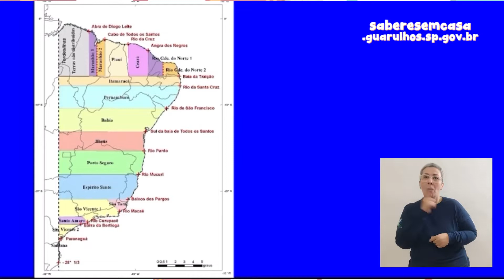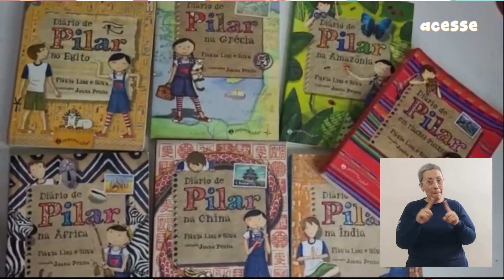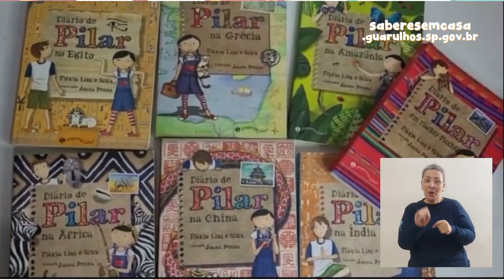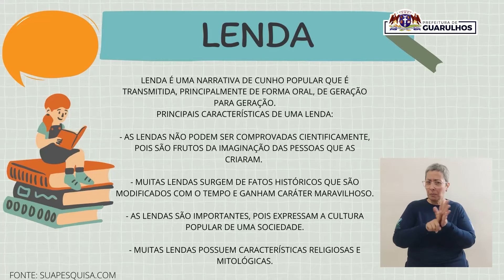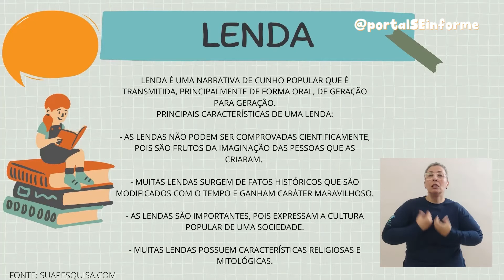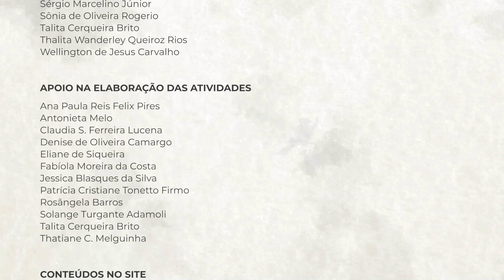Curiosidades sobre Recife- PE - Além das Letras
Esse programa contou com a participação da professora Joyce Recco que nos mostrou um pouco do estado do Pernambuco, além disso nos contou a lenda da Dona Fulozinha.
Ficaram curiosos? Então vamos assistir a esse programa que está muito legal!